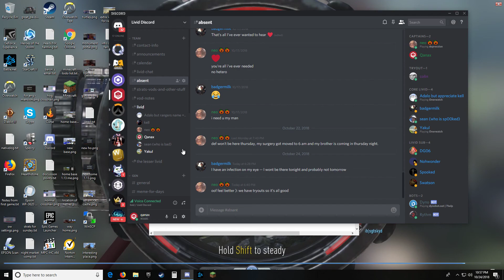Overwatch 2018 10 24 22 39 18 10